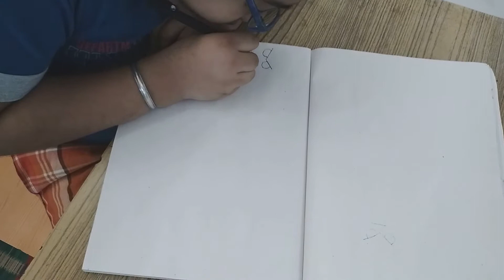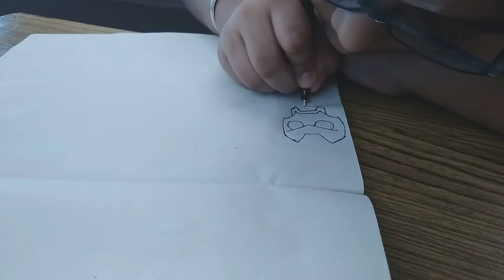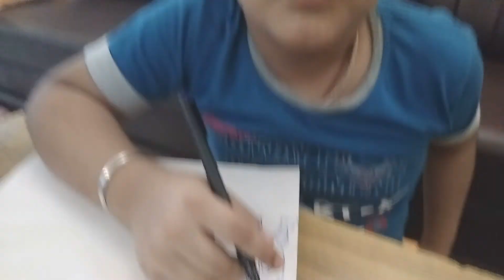How to Draw Iron Man | Avengers | Step-by-Step Tutorial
How to draw Iron Man from the Avengers.

Learn how to draw Iron Man from Avengers in this easy step-by-step drawing tutorial.

If you enjoyed this video then check out the link below with more drawing tutorials in this playlist series.